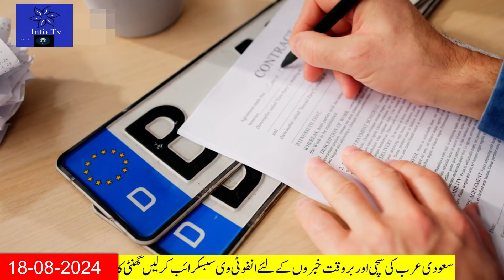5 Most Most Important Saudi News Now|سعودی جیلوں سے ایک لاکھ 11 ہزار سے زائد پاکستانیوں کی واپسی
5 Most Most Important Evening Saudi News|سعودی جیلوں  سے ایک لاکھ 11 ہزار سے زائد پاکستانیوں کی واپسی
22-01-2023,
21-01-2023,